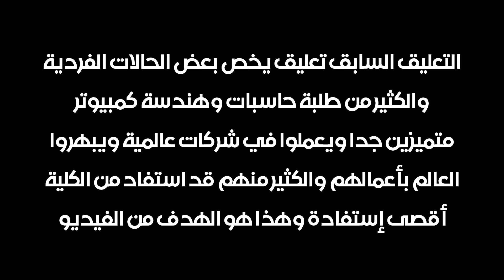ضيعت سنين الكلية على الفاضي ؟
سأكون سعيد جدا إذا دعمت القناة

قصص ونقاشات عن الفرق بين التعليم في الكلية والتعليم الذاتي